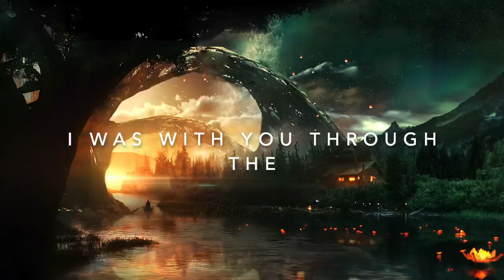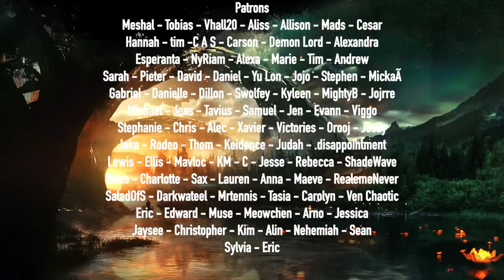Nathan Wagner - Brand New World/When Man Meets God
I'm so extremely proud of this one. Also nervous due to the amount of instrumental. There's always a voice in my head telling me to be more commercial or a tiny bit more "Mainstream." But on this one, I gave that voice no power. I really hope you like this. I gave it everything I had. It's my heart. Love you all.

Recorded/Produced and Performed by Nathan Wagner